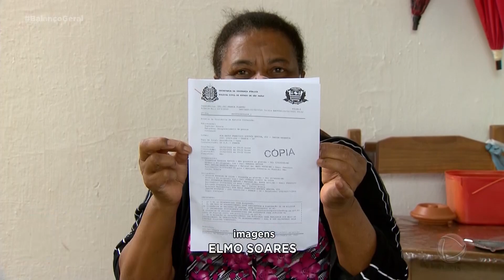Mulher de 37 anos desapareceu, em Franca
Uma mulher de 37 anos saiu de casa no último domingo e ainda não voltou, em Franca. Ela sofre de problemas psiquiátricos e a mãe pede ajuda para encontrar a filha. .